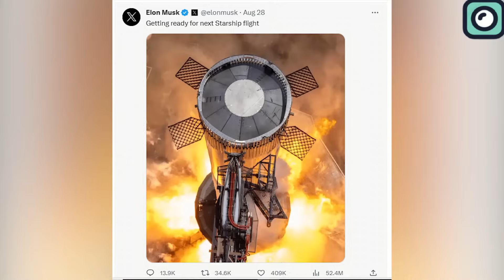Musk Reacts to What Happened to B1058 Falcon Booster....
B10 58 has been a notable figure in spaceflight history, especially for being the only booster adorned with NASA’s logos. It earned this distinction from its maiden launch, Demo-2, which was the first crewed orbital spaceflight launched from the United States since the conclusion of the Shuttle program. This booster led the fleet in the number of re-flights it undertook, making it a significant player in advancing space exploration and satellite deployment.
This booster had achieved a remarkable feat in SpaceX's fleet, playing a critical role in a variety of missions, most notably, launching the first U.S. astronauts for the first time, from American soil since the end of the Space Shuttle era in 2011. This historic mission, known as Demo-2, carried 2 NASA astronauts to the International Space Station on May 30, 2020. In addition to this landmark achievement, the booster was also integral in delivering satellites for the Starlink internet constellation and other significant payloads to the International Space Station.
Despite the recent incident, SpaceX is focused on extracting valuable lessons and data from it. The company has acknowledged that newer Falcon boosters have been equipped with upgraded landing legs capable of self-leveling to prevent such incidents, a feature that was not present in this booster due to its age.
Beyond these improvements, SpaceX has been exploring other advanced landing methods, including the development of a tower to catch rockets, a concept similar to the "Mechazilla" system designed for the Starship rocket. The Mechazilla, a part of SpaceX's Starship development program, is a tower equipped with mechanical arms designed to catch the Starship and its Super Heavy booster as they return to Earth. This method, if successful, would eliminate the need for landing legs entirely and could potentially allow for even quicker turnaround times for rocket reusability.
Applying a similar concept to the Falcon 9 boosters could revolutionize the way these rockets are recovered. Catching towers could provide a more controlled and stable method of recovering boosters, especially in challenging environmental conditions like high seas.
Over its lifetime, the B1058 booster underwent significant transformations, both in terms of its physical appearance and its role in advancing space exploration. Its final mission from Cape Canaveral Space Force Station in Florida on December 23 saw the once-pristine white rocket, emblazoned with the iconic red NASA worm logo, displaying a sooty charcoal hue. This change in appearance from its original state shows the harsh conditions of space travel and the booster's repeated reusability.
When a negative event occurs, it's common for people to forget the past successes. This seems to be the case with SpaceX's Falcon 9 booster. Despite its recent mishap, the booster had an impressive track record, successfully landing back on Earth 18 times prior to its final mission. This achievement is particularly noteworthy as no other booster in the history of spaceflight has matched this level of reusability.